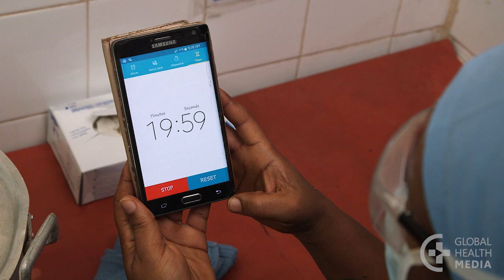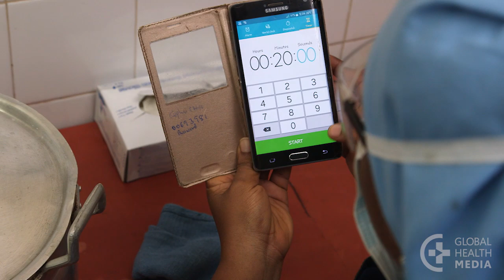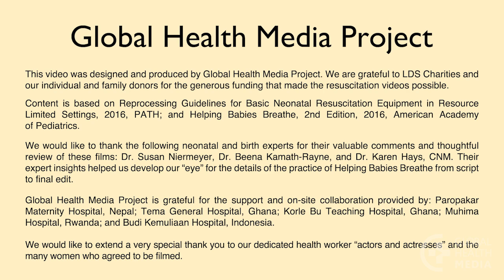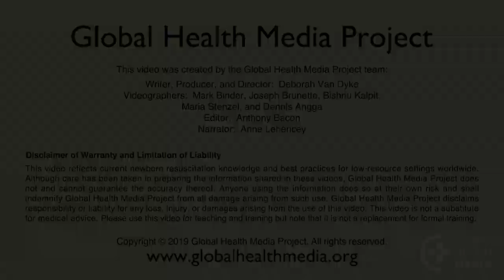Cleaning Resuscitation Equipment (French) - Newborn Care Series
Procédures de nettoyage du matériel de réanimation. By Global Health Media Project.

During use, resuscitation equipment becomes contaminated with the body fluids of mother and baby. Unless properly cleaned and disinfected, these germs can pass into a baby’s airway leading to infection. This video will show the key steps of cleaning resuscitation equipment to make it safe for the next baby.